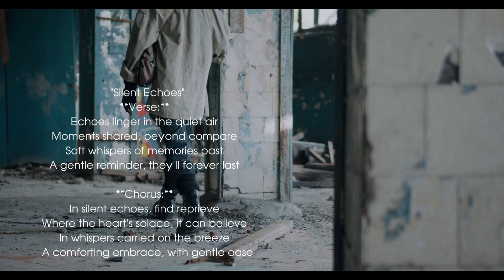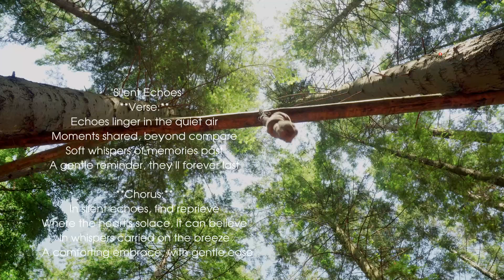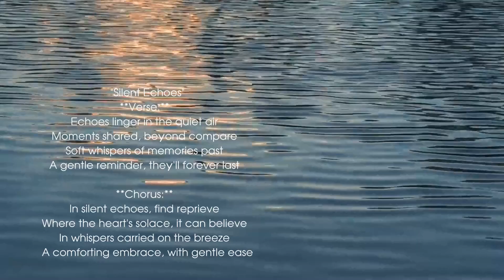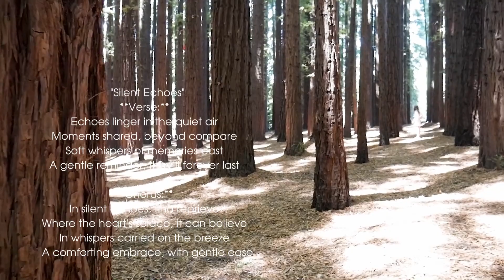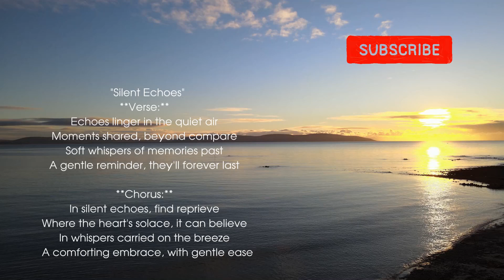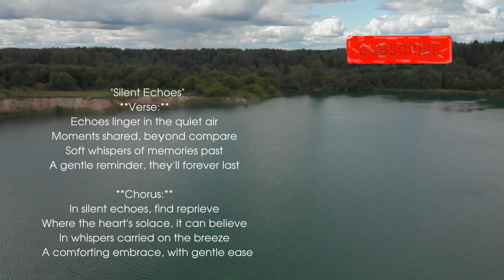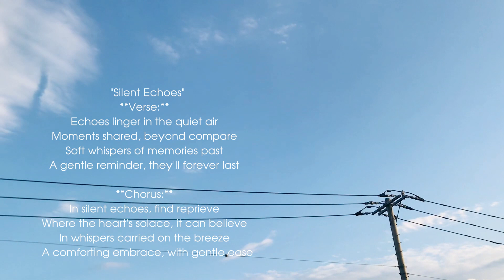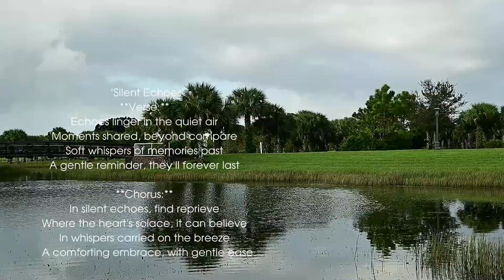Silent Echoes: Whispers of Memories Past, a Melodic Journey Through Solace and Comfort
"Silent Echoes"
**Verse:**
Echoes linger in the quiet air
Moments shared, beyond compare
Soft whispers of memories past
A gentle reminder, they'll forever last

**Chorus:**
In silent echoes, find reprieve
Where the heart's solace, it can believe
In whispers carried on the breeze
A comforting embrace, with gentle ease

"Silent Echoes" is a mesmerizing chill tune that captures the essence of tranquility and nostalgia. The song gently envelops you in a serene atmosphere with its soft melodies and emotive lyrics.

The verses of "Silent Echoes" paint a vivid picture of lingering memories and profound connections. It evokes a sense of cherished moments that leave an everlasting imprint on the heart.

As the chorus unfolds, you are swept away by the peaceful allure of silent echoes. The music offers solace and reassurance, like a soothing breeze that carries whispered sentiments of comfort and understanding.

The beautiful presentation of this song is enhanced by a captivating visual display, adorned with a myriad of expressive icons that mirror the song's emotional depth. Each symbol resonates with the themes of nostalgia and introspection, creating a truly immersive experience.

Don't miss the opportunity to engage with this enchanting masterpiece! Let "Silent Echoes" be your companion on a journey of musical discovery and heartfelt reflection. 🎵✨